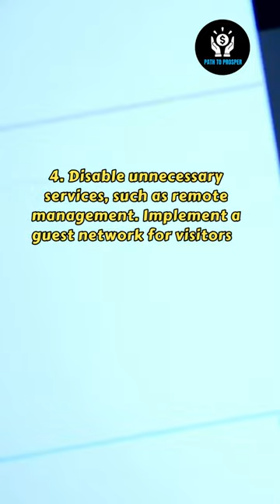Home Network Security Safeguarding Your Online Presence